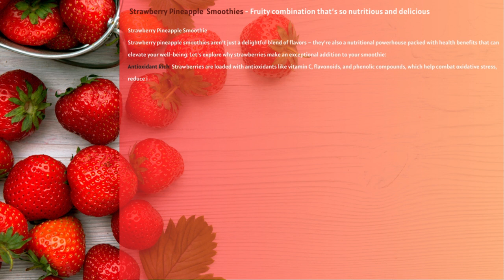Day Twelve Free 28 Day Breakfast Smoothie Challenge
Strawberry Pineapple Smoothie
Strawberry pineapple smoothies aren't just a delightful blend of flavors – they're also a nutritional powerhouse packed with health benefits that can elevate your well-being. Let's explore why strawberries make an exceptional addition to your smoothie:
Antioxidant Rich: Strawberries are loaded with antioxidants like vitamin C, flavonoids, and phenolic compounds, which help combat oxidative stress, reduce inflammation, and protect against chronic diseases like heart disease and cancer.
Immune Boost: Strawberries are an excellent source of vitamin C, which strengthens the immune system and helps protect against infections and illnesses. Adding strawberries to your smoothie can give your body a powerful boost of defense against pathogens.
Heart Health: The antioxidants and fiber in strawberries have been shown to improve heart health by reducing cholesterol levels, lowering blood pressure, and promoting healthy blood flow. Incorporating strawberries into your smoothie can support cardiovascular function and reduce the risk of heart disease.
Digestive Health: Strawberries are high in dietary fiber, which promotes healthy digestion, regulates bowel movements, and prevents constipation. Fiber also helps nourish the beneficial bacteria in the gut, supporting overall gut health and reducing the risk of digestive disorders.
Brain Function: The antioxidants in strawberries have been linked to improved cognitive function, memory, and focus. By reducing inflammation and oxidative stress in the brain, strawberries may help enhance brain health and protect against age-related cognitive decline.
Skin Health: The vitamin C and other antioxidants in strawberries promote collagen production, which helps maintain healthy, youthful-looking skin. Strawberries also contain ellagic acid, which has been shown to protect the skin from UV damage and reduce signs of aging.
Weight Management: Strawberries are low in calories and high in fibre, making them a satisfying addition to your smoothie that can help promote feelings of fullness and reduce overall calorie intake. The fibre content also helps regulate blood sugar levels and support weight management.
In summary, strawberry pineapple smoothies offer a delicious and nutritious way to support your overall health and well-being. Embrace the goodness of strawberries and enjoy the refreshing benefits of this fruity combination in every sip.
So, let's raise a glass to your health and well-being!  We know you can crush this challenge and emerge stronger, healthier, and happier than ever before. So go on and blend your way to success, one smoothie at a time!

RECIPE
INGREDIENTS
240 milliliters Unsweetened Almond Milk
216 grams Strawberries (chopped)
165 grams Frozen Pineapple
 32 grams Protein Powder